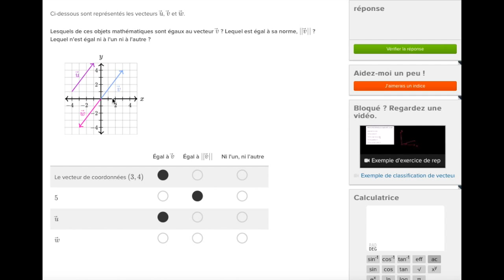Vecteurs de même norme et vecteurs égaux